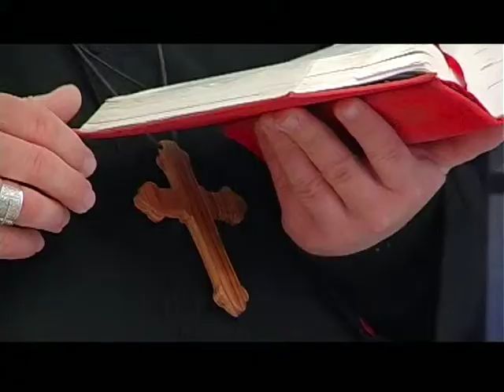I domenica di Quaresima_Anno B 2014_2015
La Parola di Dio nella domenica di S.E. Mons. Pasquale Cascio arcivescovo di Sant’Angelo dei Lombardi-Conza-Nusco-Bisaccia_I domenica di Quaresima_Anno B 2014_2015